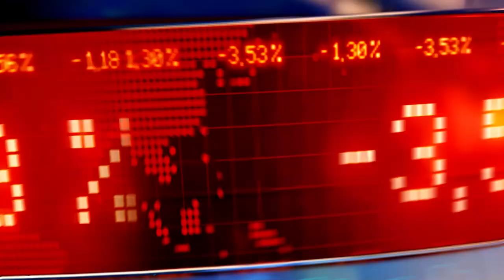{WAR ROCK } TCP VS KNOCKOUTS CLAN WAR